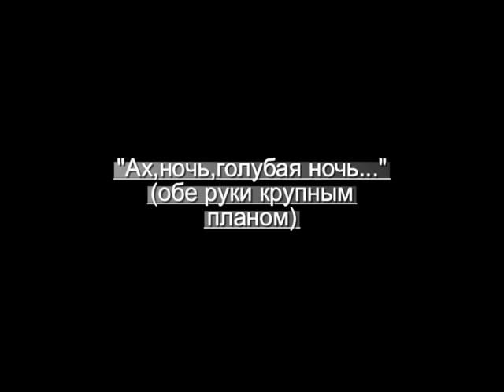Ах,ночь,голубая ночь...(как играть на гармони,с цифрами)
"Ах,ночь,голубая ночь..."(правая и левая руки крупным планом).
Помощь каналу и сайту: Сбербанк 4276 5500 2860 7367

Цифры для правой руки(напомню,в скобках-аккорды)

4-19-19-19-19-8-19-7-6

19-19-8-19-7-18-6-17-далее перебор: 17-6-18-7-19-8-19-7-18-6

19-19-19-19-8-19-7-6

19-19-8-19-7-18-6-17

Припев:

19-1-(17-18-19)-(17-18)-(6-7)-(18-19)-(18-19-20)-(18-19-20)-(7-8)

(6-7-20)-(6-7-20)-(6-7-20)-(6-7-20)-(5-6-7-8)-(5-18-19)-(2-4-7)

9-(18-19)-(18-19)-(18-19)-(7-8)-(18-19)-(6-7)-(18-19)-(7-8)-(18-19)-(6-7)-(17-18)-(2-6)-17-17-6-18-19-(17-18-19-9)